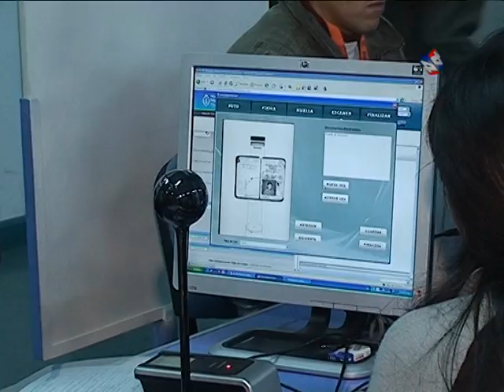Daniel Frreyra: trabajos en el Registro Civil de Jujuy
Centrándonos en un año de elecciones, el titular del Registro Civil de la provincia Daniel Ferreira comunicó cual es la modalidad de trabajos para la entrega del Documenta Nacional de Identidad tanto desde el Registro Civil como también desde los Centro de Documentación Rápida.